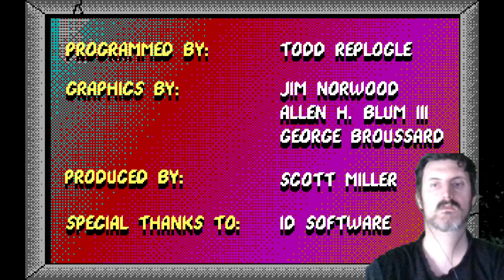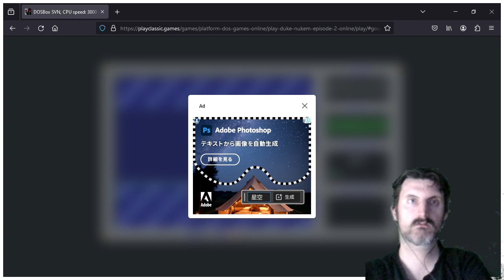Part 6 - LEO YOLOs Duke Nukem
The 77th game is Duke Nukem
Final score at the end of Episode one: 1,764,100 (taken from my actual in game score plus the difference in score from when I had to redo the first 2 levels thanks to the game not saving)
Also of note is that I have in fact already attempted this game and died on the first level so technically this run doesn't count. However I ended up playing this since I couldn't play Episode two which I had originally rolled to play. But now I can so I'm going to continue playing Duke Nukem and do Episode two starting next week.